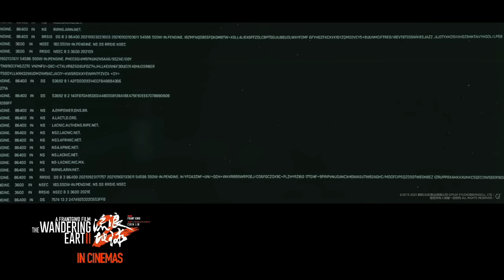‘The Wandering Earth 2’ official trailer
The much-anticipated prequel to 2019 sci-fi blockbuster THE WANDERING EARTH—the #5
highest-grossing non-English film of all-time—lands in South African theaters.

In the near future, after learning that the sun is rapidly burning out and will obliterate Earth in the process, humans build enormous engines to propel the planet to a new solar system, far out of reach of the sun’s fiery flares. However, the journey out into the universe is perilous, and humankind’s last shot at survival will depend on a group of young people brave enough to step up and execute a dangerous, life-or-death operation to save the earth.

Cast: Andy Lau, Wu Jing, Li Xuejian, Sha Yi, Ning Li, Wang Zhi, Zhu Yanmanzi
Director: Frant Gwo
Run Time: 173 minutes
Language: Mandarin